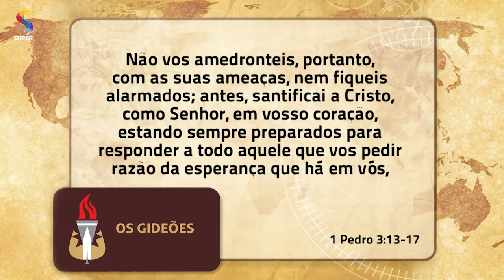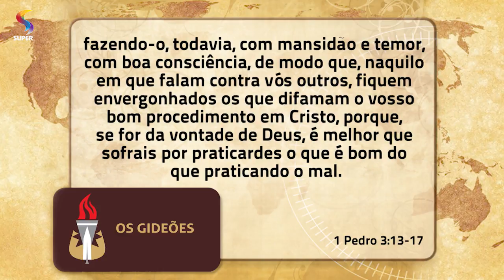A perseguição e a prática do bem | OS GIDEÕES